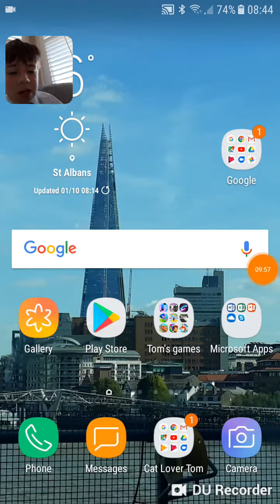Amazing new high score on subway surf